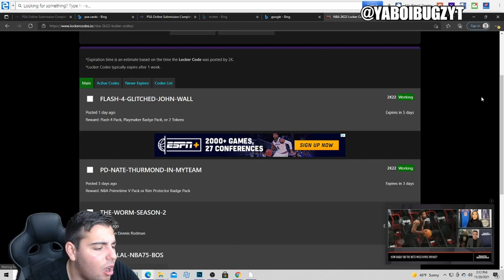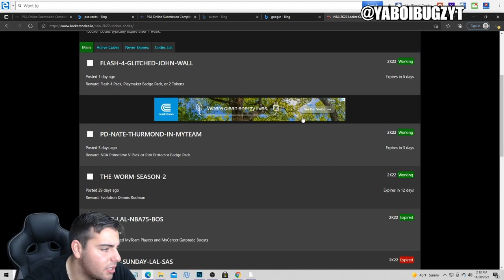3 INSANE NEW LOCKER CODES! DO THIS RIGHT NOW FOR FREE PACKS AND MT! | NBA 2K22 MY TEAM